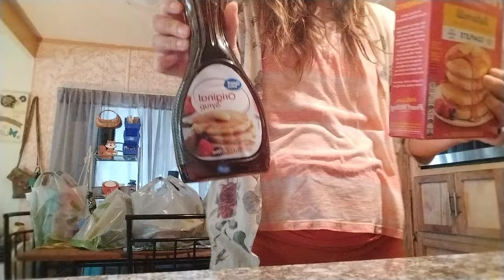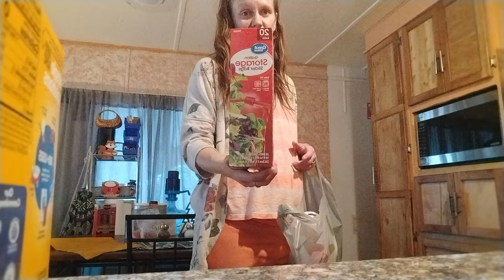Small Wal-Mart Haul 👀🛒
Small Wal-Mart Mart Haul 👀🛒

family friends and followers, small Walmart hall for y'all I had to pick up a few things My mom needed to pick up a few things so we both went together 👀 Enjoy 😍

Be Blessed 😇 Be Strong 😇 TFW 👀 🤗